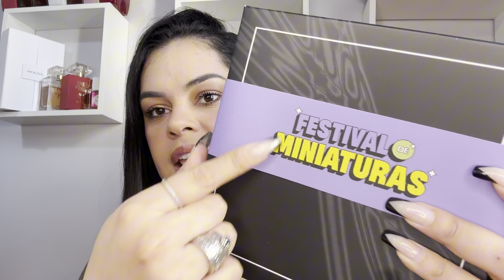05 PERFUMES QUE FIXAM E PROJETAM MUITO QUE VOCÊ PRECISA CONHECER! PERFUMES CHAMATIVOS E POTENTES! 😍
Hoje eu trouxe um top 05 de perfumes incríveis com ótima fixação para conhecer!

Cupom PRIMACIAL: POLIANA

CUPOM: BBPOLI

Cupom: OCN10POLI

Cupom: FLPOLIOLIVEIRA

Cupom: poliana20

VERA BENTO NATURA
Espaço Digital Natura:
Cupom: AGOSTOPOLI

Cupom OHANA KAMEALA: POLIPERFUMES